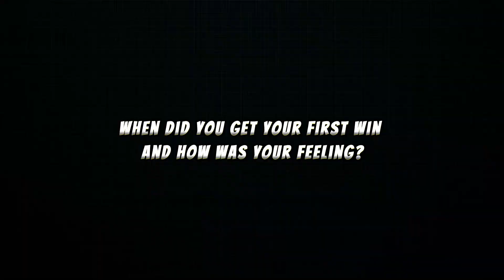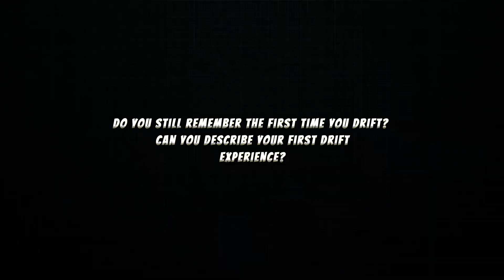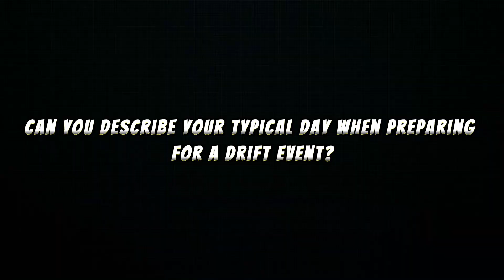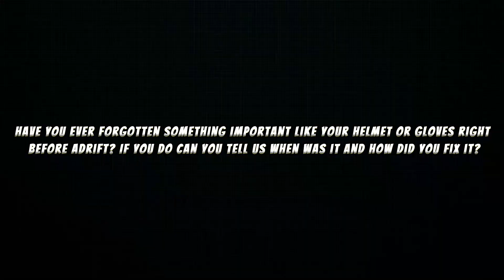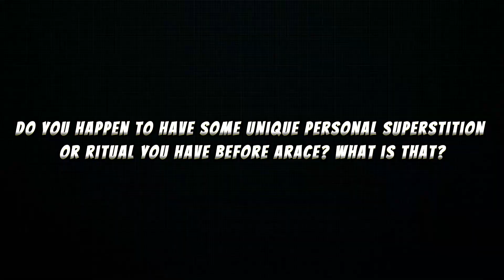Racer Interview - Valeri Moscovciuc